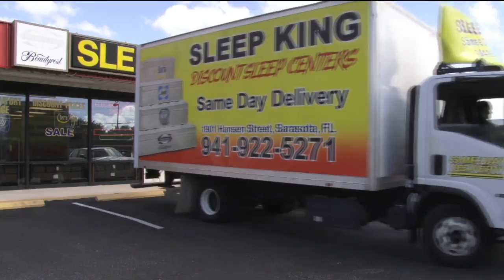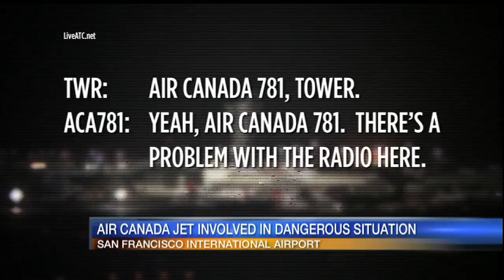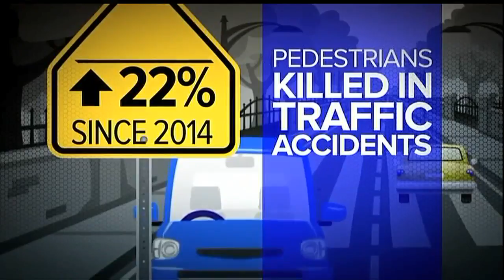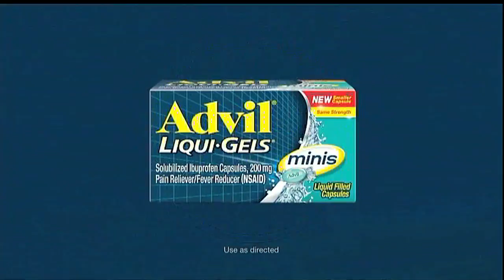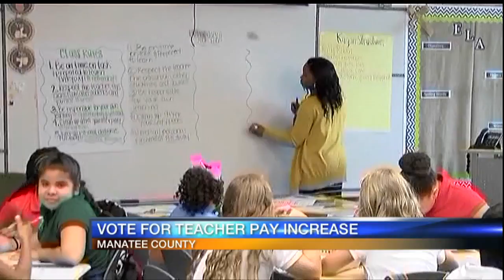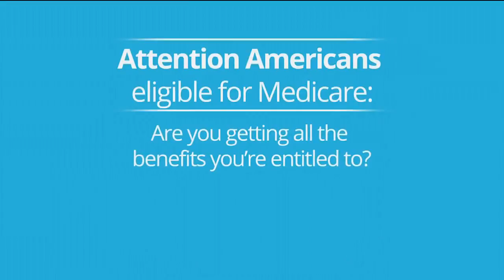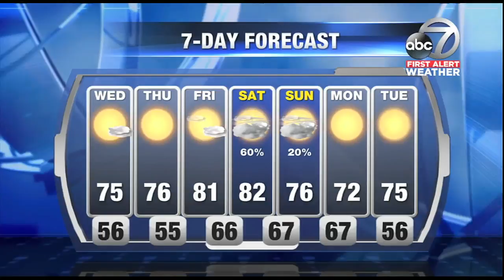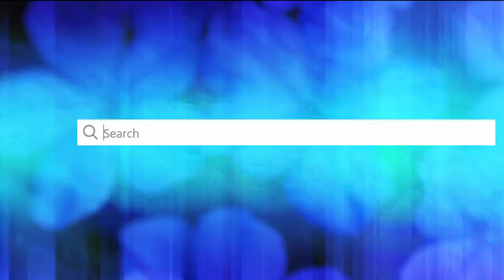Good Morning Suncoast at 6am - October 25, 2017